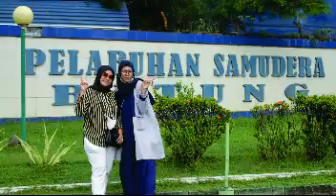cruise to BUNAKEN, perjalanan wisata ke Kota Manado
`Perjalanan wisata ke Kota Manado, bersama Tim PT. Madya Pratama Consulting dan Tim IARMI UNHAS pada tanggal 1-5 Juli 2021, dengan mengunjungi beberapa destinasi wisata yang ada di Sulawesi Utara.